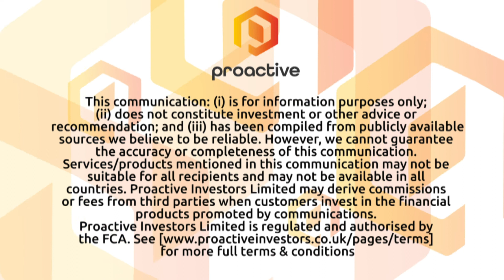Benchmark Holdings 'in a strong cash position' and focused on servicing its customers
Benchmark Holdings PLC's (LON:BMK) chairman Peter George and CFO Septima Maguire talk Proactive London's Andrew Scott through the measures they've put in place to deal with the uncertainty and disruption around the recent virus outbreak.

Having raised £42mln through a share placing and open offer in February, the group has a strong liquidity position with around £63.6mln in cash and undrawn facilities as at the end of March.

Trading in its Genetics division has not been materially affected by the current crisis but it's bracing itself for an impact on its Advanced Nutrition business as a result of reduced consumption leading to lower levels of production and disruption to logistics.